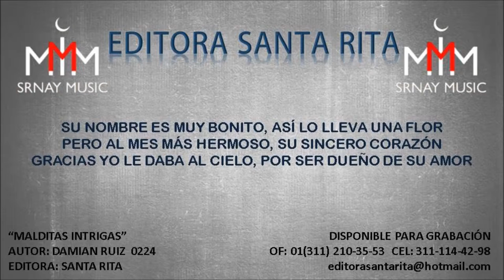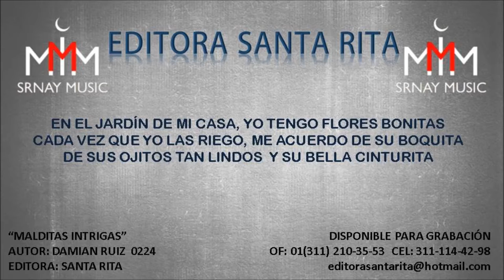MALDITAS INTRIGAS 0224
TEMA: MALDITAS INTRIGAS
AUTOR: DAMIAN RUIZ 0224